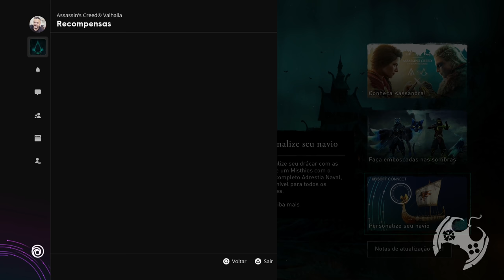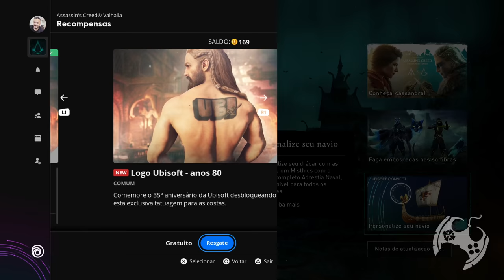O CONJUNTO DO SHINOBI CHEGOU EM ASSASSIN'S CREED VALHALLA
O CONJUNTO DO SHINOBI CHEGOU EM ASSASSIN'S CREED VALHALLA.mp4
O Pack do Shinobi chegou em Assassin's Creed Valhalla e embora tenta todo um lance "Luzes", gostei muito e vou usar bastante!

🏷 Funko Pop Jacob Frye
Temos um Grupo de Ofertas no Telegram!

🔻🔻 CONECTE-SE COMIGO 🔻🔻

- Jogue comigo
- Emotes únicos
- Grupo exclusivo no WPP e muito mais!!!

Kallil Augusto